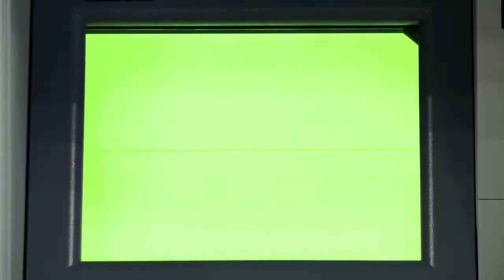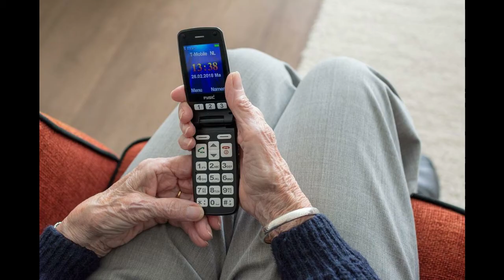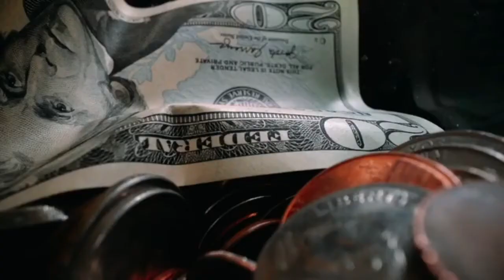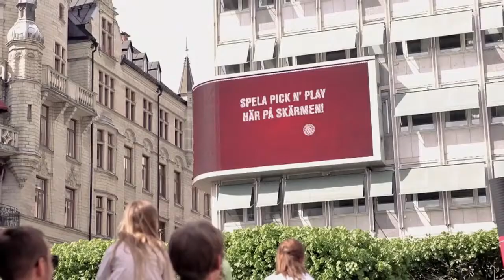Smash The Glass And Win 50 Crores | Intelligent Marketing Campaigns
Smash The Glass And Win 50 Crores | 5 Intelligent Marketing Campaigns

Different companies try different marketing methods for their advertisement. In this video, I will tell about 5 of these innovative and brilliant marketing campaigns that the company have made for there business

the amazing perfect intelligent creative marketing campaigns ever maid!